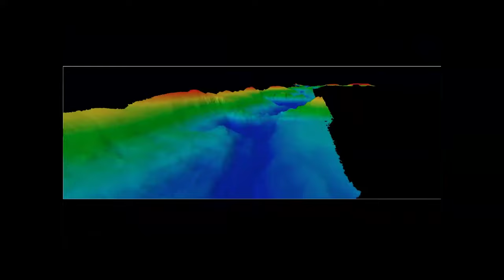ACS SF March 2024 Speech Susan Casey, "Uncovering the Ocean's Deepest Secrets"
We are thrilled to accompany author, Susan Casey in "Uncovering the Ocean's Deepest Secrets".  In her latest book, The Underworld: Journeys to the Depths of the Ocean, she embedded for seven years with explorers and marine scientists as they endeavored to unravel the deep sea’s many mysteries.

Is the giant squid a ferocious predator or a shy opportunist? What’s it like at the bottom of the Mariana Trench? Why are ancient marine microbes the source of our next-generation medicines? Did life begin at a hydrothermal vent? Casey unveils the latest discoveries and the technologies making them possible—and explains why a deeper understanding of the undersea world is essential if we hope to thrive in the world above.